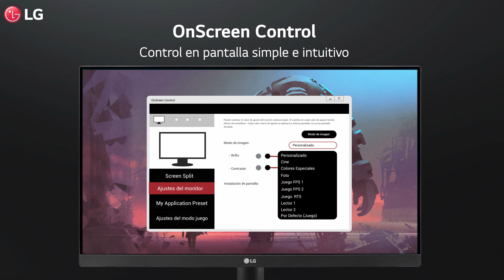Monitor LG de 21.5'' IPS Full HD | Experiencia visual inmersiva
Para ti que eres exigente, te presentamos esta pantalla con bisel delgado con reducción del tiempo de respuesta, mejora de la reproducción del color y con excelente ángulo de visión. 😍

Mejora tu experiencia con colores inmersivos. 😉